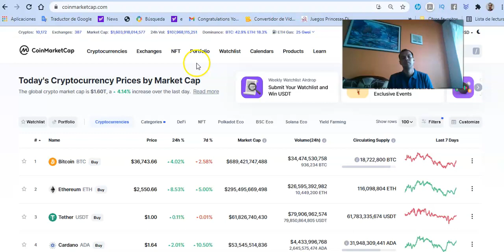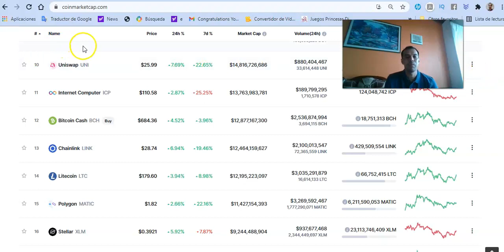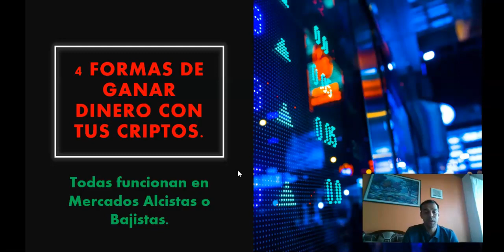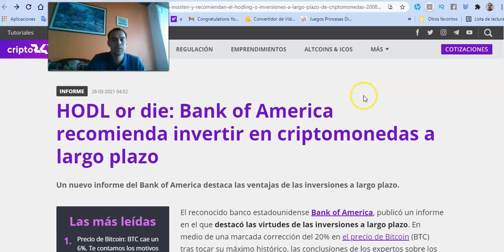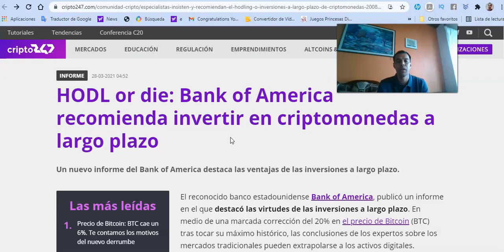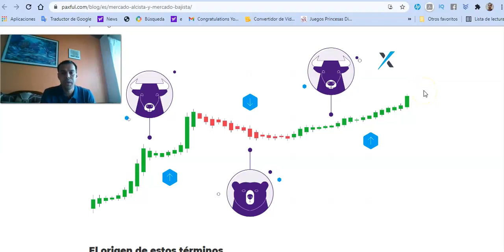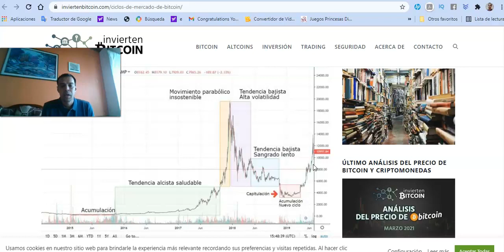4️⃣ MEJORES Estrategias para Ganar CRIPTOS 💲 en Mercado BAJISTA ⏬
Abre tus Ahorros Flexibles o tu Staking en Binance con mi Link de referido

Cuando el mercado de Criptos esta en alza todos nos sentimos bien y hacemos dinero, pero cuando el mercado se revierte a la baja muchos entramos en pánico y vendemos - esta en una mala jugada, debes tener una estrategia y paciencia.

Te sugiero los siguientes videos de mi canal para que lo tengas mas claro